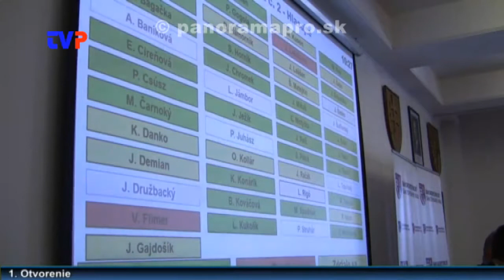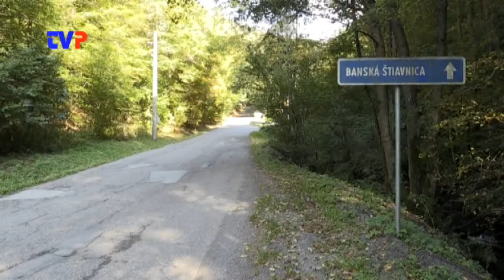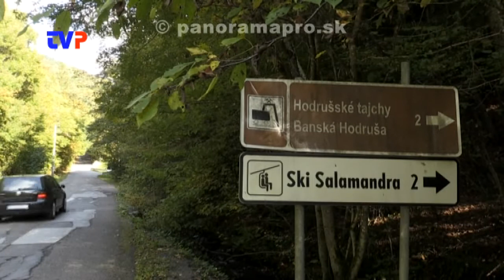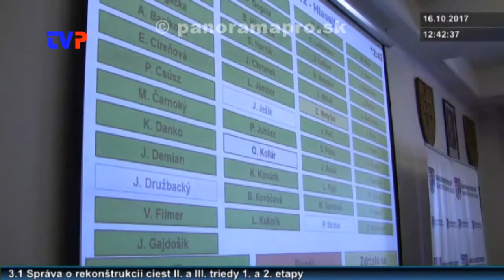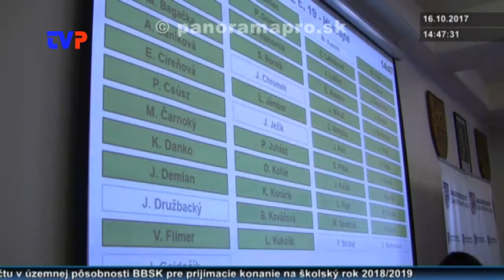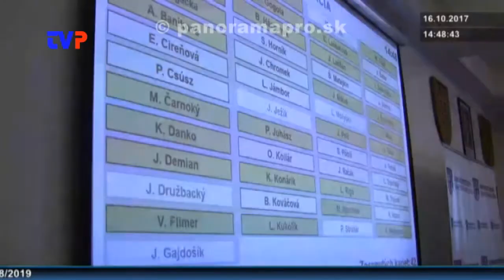Odpočet práce poslanca Ing. Tomáša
Rozhovor s poslancom BBSK za okres Žarnovica o svojej poslaneckej činnosti za ostatné štyri roky.